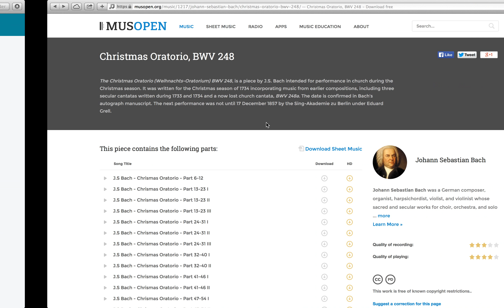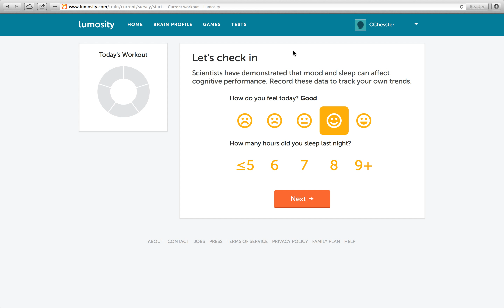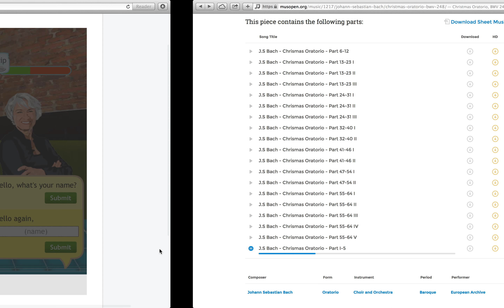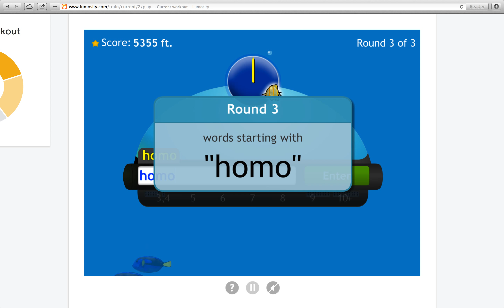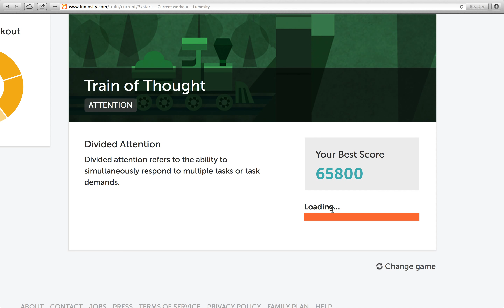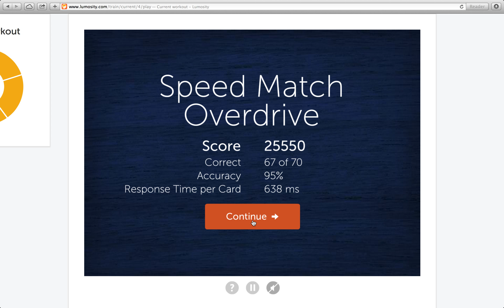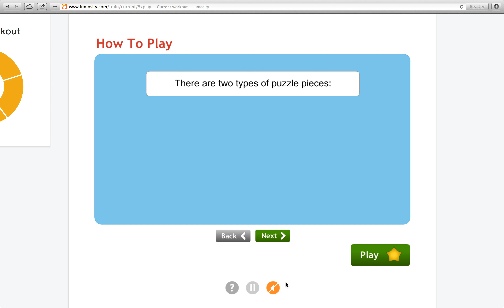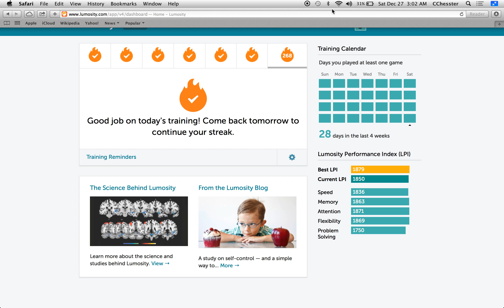Lumosity - Christmas Oratorio - 419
My uploading suffers from extreme lag.

Highlights of Today's Training:

- Brain Shift Overdrive, It's kinda like Brain Shift, except there's more "shift"ing! And more subject changing!¡

- Word Bubbles Rising, a game where we enslave poor, helpless bubbles and force them to make our submarine into a spaceship; all by completing words based on the first few given letters!

- Speed Match Overdrive, a game more requiring of discerning precision than its underdrive counterpart; featuring partial matches, but retaining total FAILs!

- Disillusion, a game where we match shapes or colors to take a jigsaw puzzle APART!

Lowlights of Today's Training:

- This episode was recorded two days after Christmas, while the previous was actually recorded on Christmas, and yet this episode is the one with the Christmas Oratorio.